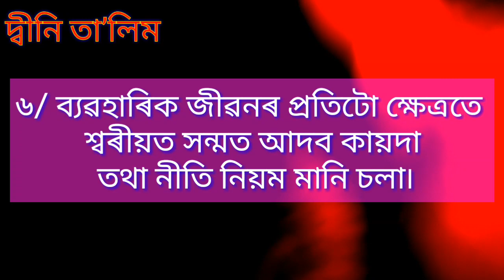মানুহ কিয় সৌভাগ্যশীল হয়? সৌভাগ্যশীল হোৱাৰ উপায়৷দ্বীনি তা’লিম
Thanks4watching.